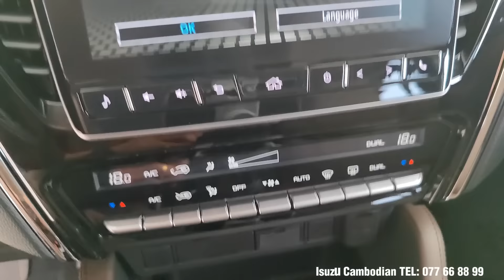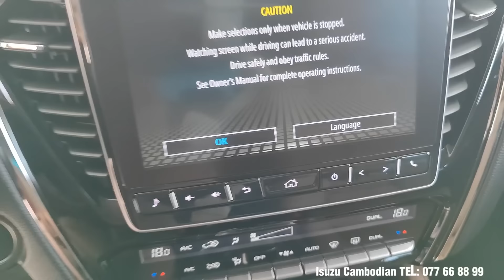(Wow) New Isuzu MU-X 2024 Isuzu MU-X Revolution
Thank Isuzu Cambodia
Address: Confederation de la Russie (St. 110), infront of Phnom Penh International Airport, Kbal Damrey Village, 12406 Phnom Penh, Russian Federation Blvd (110), Phnom Penh